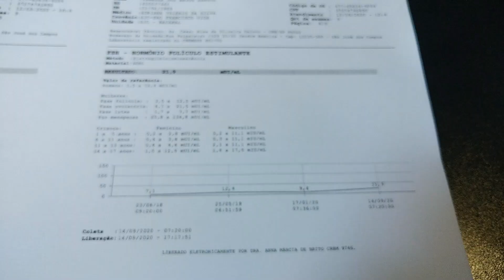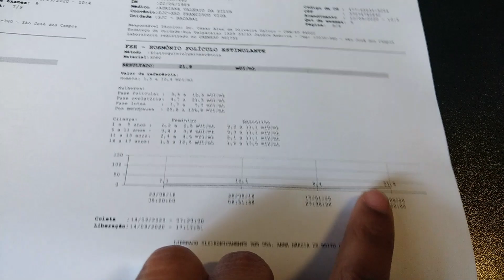DIÁRIO DA INSEMINAÇÃO 04 | CHEGOU O DIA FIZEMOS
Oi Pessoal tudo bem com vocês?! Mais um video do Diário da Inseminação esperamos que seja o ultimo kkkkk espero que gostem! Beijosss